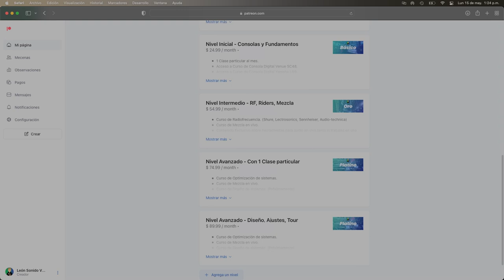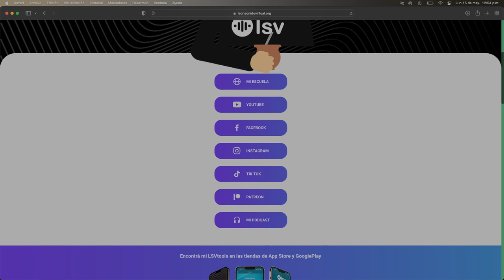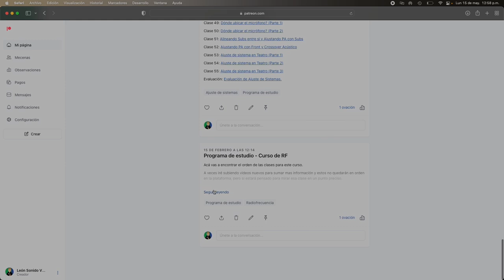Cómo estudiar audio en vivo Online!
Gente, este video es para contarte mi plan del 2023 para la educación online.

0:00 Explicación del Plan
3:32 Niveles y precios
5:45 Cursos y programa de estudio
9:10 Cierre